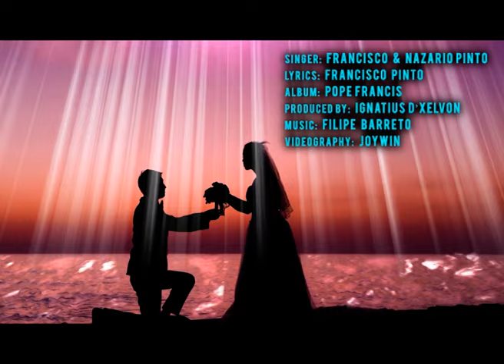| MOG ANI MOIPAS | Konkani Choral Song | Francisco Pinto and Nazario Pinto |